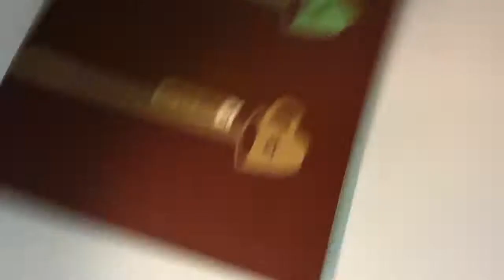ארוחת צהרים במנדרין בטכניון